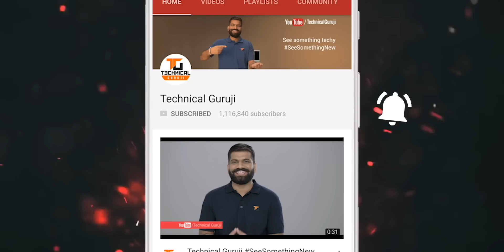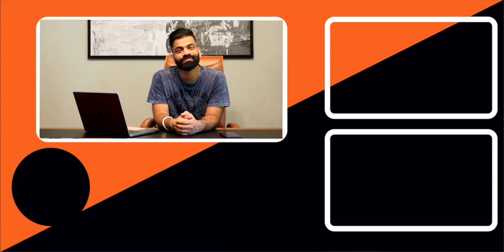The Real Problem With Gaming🔥🔥🔥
Namaskaar Dosto, yeh ek bahut hi important video hai Gaming Addiction ke baare mein. Mujhe umeed hai ki aapko yeh video pasand aayegi.